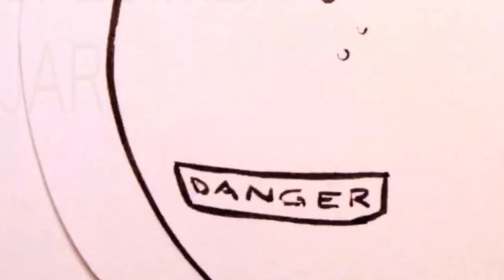Vatican Shadow & Telefon Tel Aviv - Rejoice (Video)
Various ‎– savefabric Compilation
Label:
04 Nov 2016
Genre:
Electronic
Style:
Ambient, Drum n Bass, Experimental, House, Techno
Tracklist Hide Credits
1 –_Unsubscribe_* FFS, R (Loop Mix) 4:42
2 –µ-Ziq Bumshit (Vox) 6:35
3 –18+ Holes 3:52
4 –2020 Soundsystem No Order (Ralph Lawson & Rui-Z Remix)
8 –Agoria Tribute 7:26
9 –Akkord Scalar Wave 4:21
10 –Ali B Feat. Afrika Baby Bam* The Music Saves Me 3:00
11 –Appleblim Fabrication 6:19
12 –Audion Fun House 5:16
13 –Broken English Club The Gentle Art Of Murder 5:47
14 –Bruce Cables 5:08
15 –Thomas Von Party Voodoo Moon (Thomas Von Party Cover) 4:50
16 –Calyx & Teebee Loose Ends 4:10
17 –Caspa (3) & Rusko Ravers Tears 3:29
18 –Clams Casino Time 3:31
19 –Clark* Shadow Banger 5:08
20 –Coldcut Feat. Roses Gabor Donald’s Wig 3:02
21 –Cosmin TRG Dens 7:22
22 –Curses A Face In Smoke 4:48
23 –Dasha Rush Sweet Monsters 7:11
24 –dBridge* Modern Submission 7:32
25 –DJ Tennis Magrelian 8:55
26 –Dominowe (Gqom Oh!)* Just Dance 4:41
27 –Dub Phizix Beatroot 4:31
28 –Dusk & Blackdown* 110 Not Out (2011) 4:26
29 –Dusky (2) & Todd Edwards Holiday In Holloway 6:15
30 –Enei & Kasra Basic Instinct 4:39
31 –Exercise One All These People 5:34
32 –Fake Blood Reflections 4:39
33 –Fis* DMT Usher VIP 3:48
34 –Future Beat Alliance Sleaze Bag 7:22
35 –Guy Andrews Procession 2:32
36 –Hamid Untitled 02 6:40
37 –Heartthrob Scott's Teats 7:08
38 –House of Black Lanterns Lost 5:16
39 –Howie B* Space Trip 5:08
40 –Ikonika Miracle Whip 3:26
41 –IVVVO & Aïsha Devi Eros Plexus 4:44
42 –Jesse Rose Suck It And See 5:30
43 –John Tejada Ucbtron 6:41
44 –Justin Drake, Lil Mark And Matt Tolfrey Freedom 6:10
45 –Kangding Ray Summerend 5:19
46 –Kate Simko Feat. Amunet Shah All Heart 6:54
47 –Kirk Degiorgio Shadow Of A Solitary Being 7:02
48 –Kiwi (15) Throw Down (Latin Freestyle Radio Edit) 3:34
49 –Kuedo Bismuth 3:15
50 –Lakker Tuc Tuc 3:52
51 –Laura Jones & Karousel Find A Way 7:12
52 –Letherette Stabz 4:26
53 –Lucy (12) The Juggler 3:09
54 –M.A.N.D.Y. Bedford And Berry 7:29
55 –Machinedrum* Stronga 4:08
56 –Marc Houle Broken Wing 4:59
57 –Marquis Hawkes Redemption 5:32
58 –Masters Of Disaster (2) The Church Of The Many 7:49
59 –Mathew Jonson Decompression (MJ Ghost Force 12” Remix) 6:58
60 –Matthew Styles & s:vt Machine Life 6:41
61 –Max Cooper & Satirist Grit 6:26
62 –Michael Mayer Auld Lang Synewave 6:34
63 –Mike Shannon Feat. Dave Aju And The LCC All Stars Can’t Take My Love Away 6:16
64 –Mr C Stand Up (Club Mix) 7:08
65 –Mr Jones Heavy Eyes 8:40
66 –Mumdance & Logos Return Of The Room 2 Lazer 4:34
67 –Nathan Fake Laluna 6:58
68 –Neville Watson Fight On 5:23
69 –Nightwave Speakeasy 2:50
70 –October Anna's Acid Hour 6:43
71 –Om Unit Pop Lockin' Hieroglyphs 2:55
72 –Optical Shape The Future VIP 4:37
73 –Overmono U-Plastics 5:54
74 –Paleman Sore 4:11
75 –Paula Temple You Cannot Kill A Soul By Killing The Body (Live At Moogfest) 6:10
76 –Perc Foto Real 5:53
77 –Peter Van Hoesen Into A Fortification 6:56
78 –Pinch (2) Skylines 4:47
79 –Planetary Assault Systems Twelve (L.B. Dub Corp Meets PAS Rework)
Remix – L.B. Dub Corp
5:27
80 –Radioactive Man Craig's Trousers Flap In The Bass Wind 6:12
81 –Roger van Lunteren Hills, I Want You (Gerd Janson Edit)
Edited By – Gerd Janson
4:53
82 –Roman Flügel Jam The Jam 5:19
83 –Route 94 Fabric 9:15
84 –Rrose Glands 5:19
85 –Second Storey The Last Record 4:45
86 –Shackleton The Stitch Up 7:08
87 –Shaun Reeves & Tuccillo* Clouds 6:47
88 –Sherwood* & Pinch (2) Retribution 3:51
89 –Shift Work LA (S.L.O.W.) (Health & Safety Mix) 5:02
90 –Simian Mobile Disco Balloon Takes A Holiday 7:24
91 –Skream Munk 7:44
108 –Tuff City Kids Edlost 6:35
109 –Untold This Is How I 4:43
110 –Vatican Shadow & Telefon Tel Aviv Rejoice 2:13
111 –Vex'd Gravity (2004) 2:33

Vatican Shadow
Real Name:
Ian Dominick Fernow
Aliases:
Christian Cosmos, Christmas Trees, D Magdalene, December Magic, Dominick Fernow, Exploring Jezebel, Force Publique Congo, Noose Ensures Survival Wants And Needs, Prurient, Rainforest Spiritual Enslavement, River Magic, Sierra Leone Anger, Tortured Hooker, Window Cleaning By Ian, Winter Soldier
Variations:
Viewing All | Vatican Shadow
Vatikan Shadow

Telefon Tel Aviv is a New Orleans–derived, Chicago-based American electronic music act, formerly comprising Charles Cooper and Joshua Eustis. Since Cooper's accidental death in 2009, Telefon Tel Aviv has continued with Eustis as the sole official member. Eustis is also known for being a member of the most recent lineup of Puscifer and Nine Inch Nails' live performances.